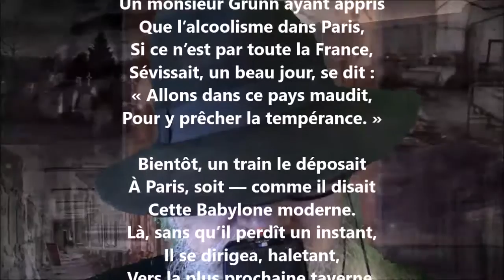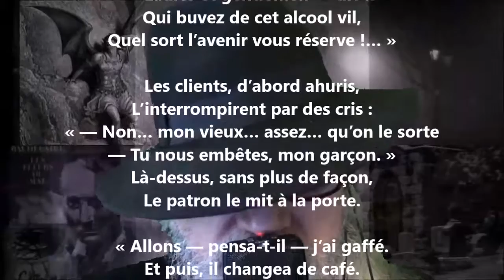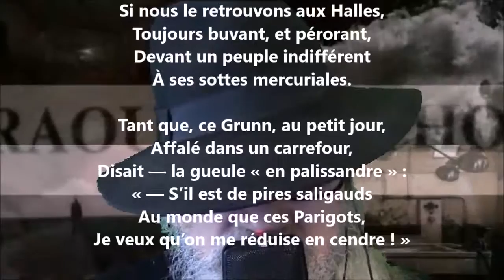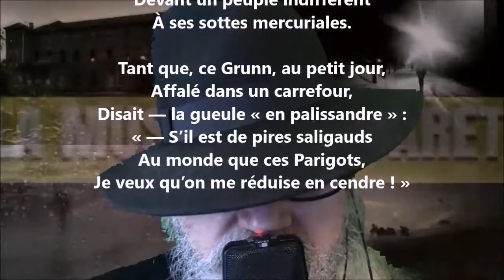Un apôtre - Raoul Ponchon lu par Yvon Jean